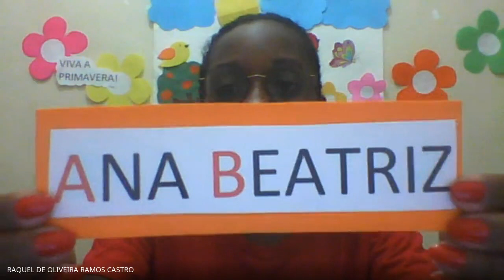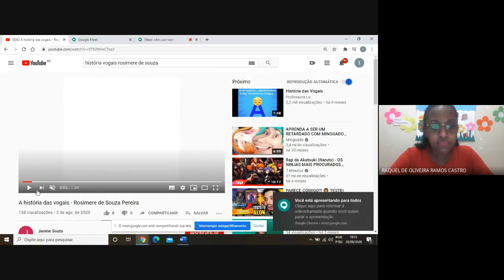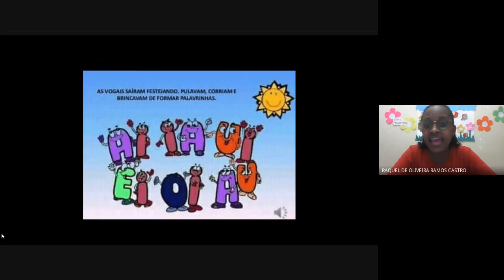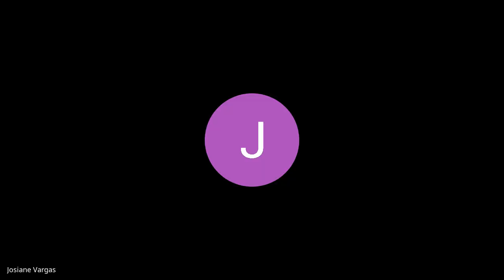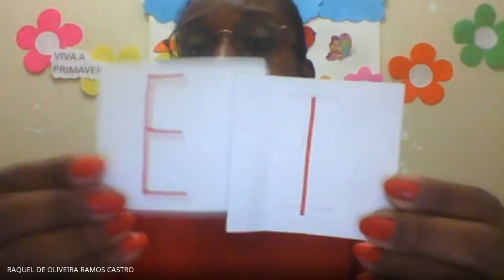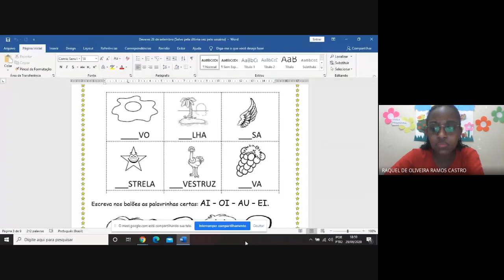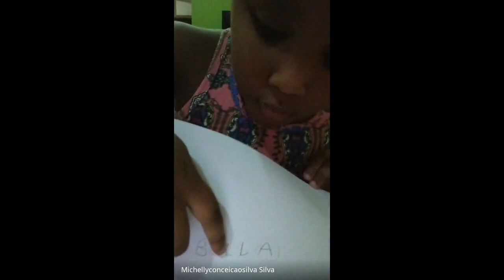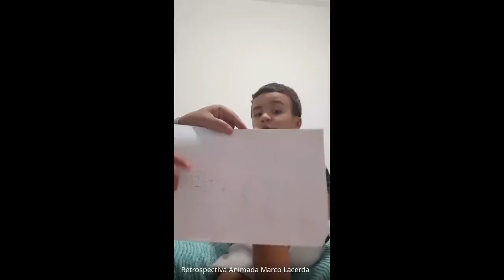Aula - Pré I Tarde 29/09